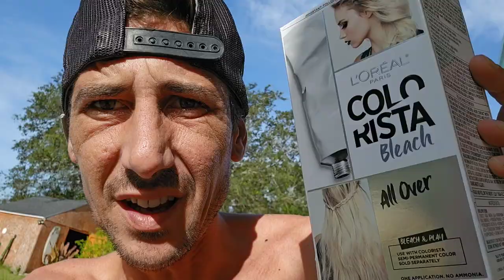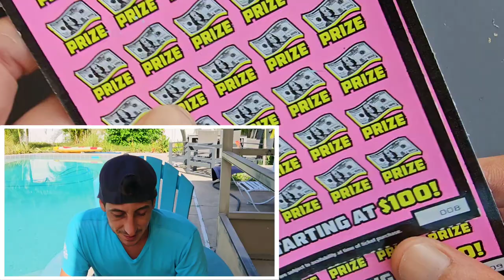💥BOOM💥 On The Game of Life🚀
New Tickets are out and...
2 x $50 500x the Cash
10x $5 The Game of Life scratch off tickets from the florida lottery

Join Stake Online Casino here (copy/paste link):
stake.us/?c=07336ee4de